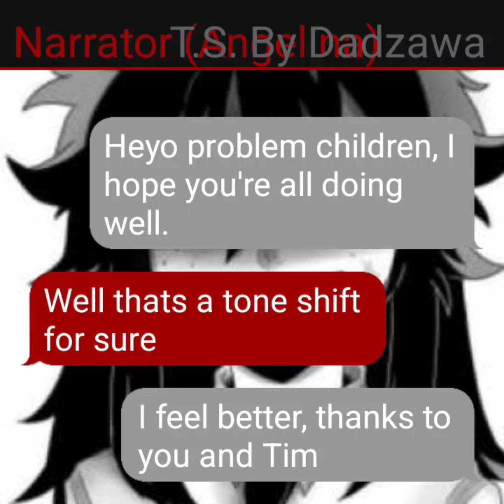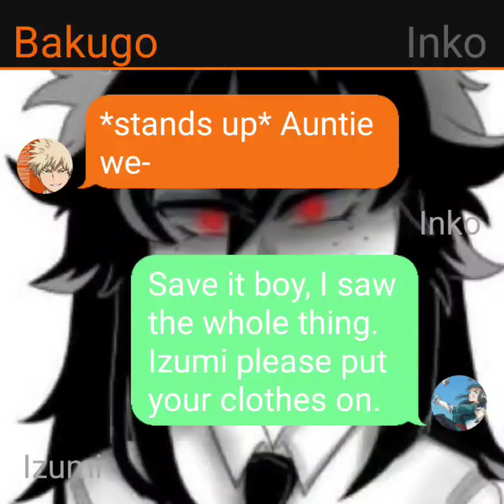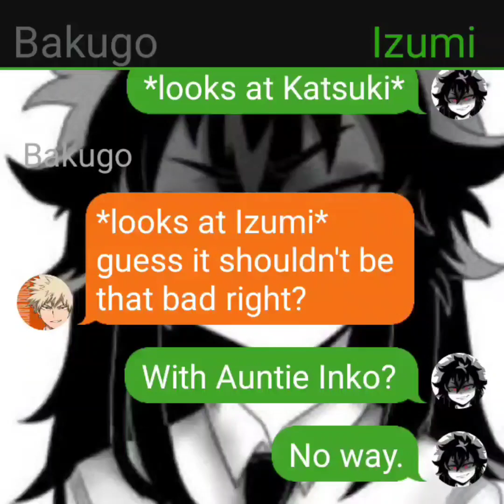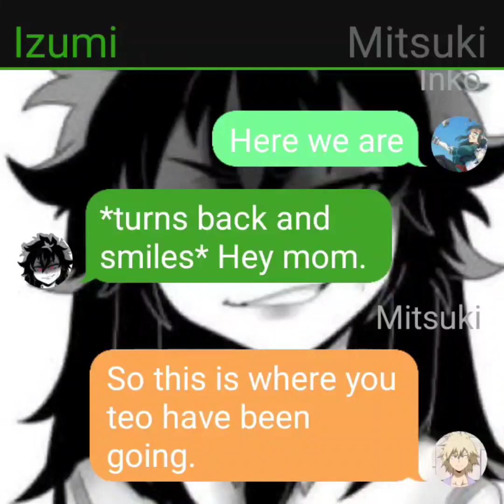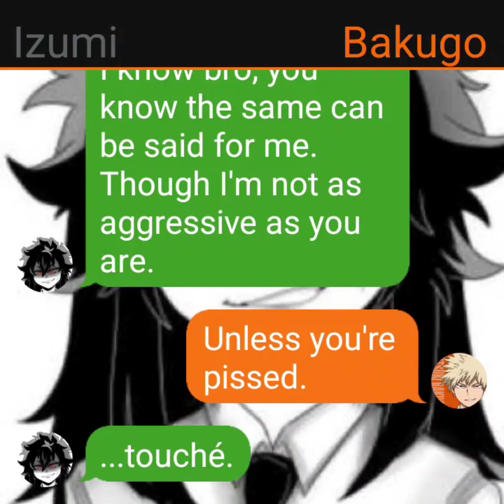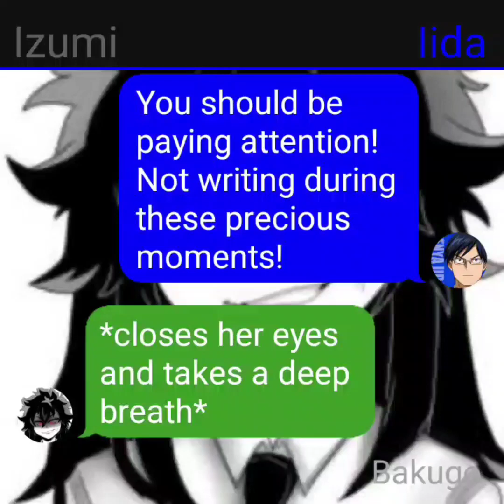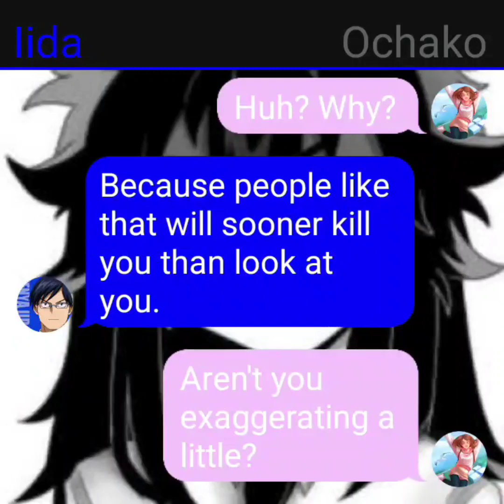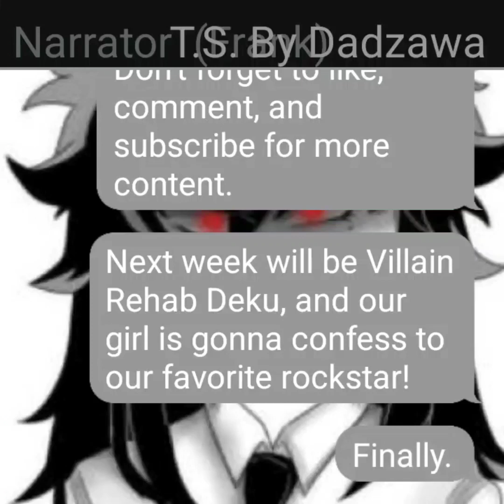Bakugo Twin Deku Pt 2